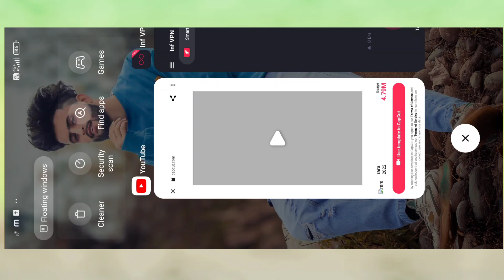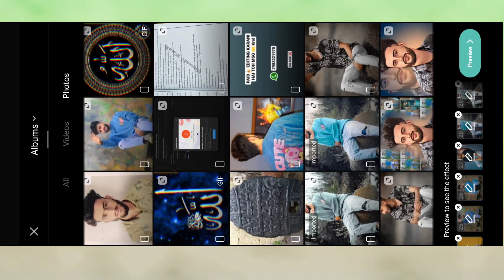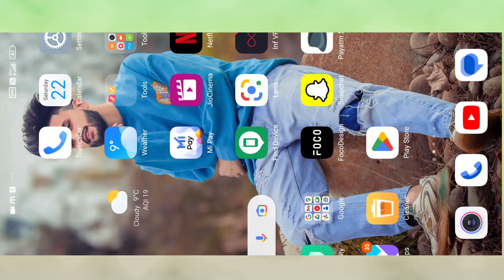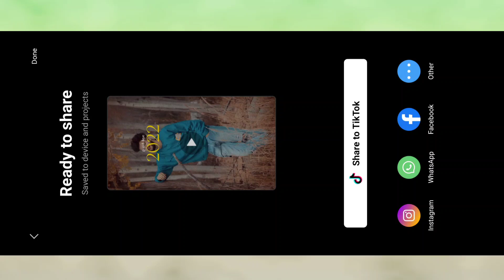Insta trending reels | Instagram trending reels video editing | New instagram reels editing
Trending Texture Edit | New Instagram trending video editing | Instagram Reels editing |